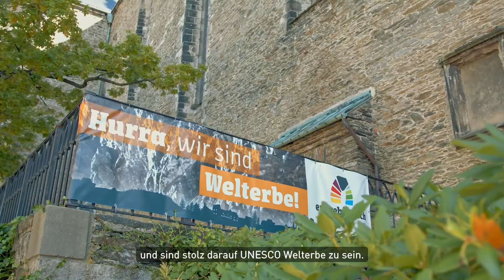Ehemaliges Gymnasium in Annaberg-Buchholz bietet Potenzial für neue Investoren und Betreiber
Die Wirtschaftsförderung Sachsen (WFS) bewirbt künftig gemeinsam mit Kommunen touristische Flächenpotenziale bei Investoren. Auch Annaberg-Buchholz wurde zum Start dieser neuen Initiative ausgewählt.

Das passende zu bewerbende Objekt liegt im Zentrum der historischen Altstadt: Die Gebäude und das Gelände des ehemaligen St. Annen-Gymnasiums auf der Münzgasse.
Das Areal mit einer Gesamtfläche von ca. 4.140 m² ist eine attraktive Investitionsmöglichkeit zum Errichten und Betreiben eines Beherbergungsobjektes. Das Objekt umfasst drei Gebäude ohne Bebauungsplan. Diese sind das Schulgebäude, die Turnhalle mit dem südlichen Erweiterungsanbau sowie Freiflächen des ehemaligen St. Annen-Gymnasiums, die mit der Verlagerung der Schule frei wurden.

Die Lage und der bauliche Charakter der Immobilie ermöglichen eine Nachnutzung des Hauptgebäudes als Hotel mit ergänzender Gastronomie. Das Nebengebäude kann nach einer Sanierung als Sporthalle in Verbindung mit dem benachbarten Hotel genutzt werden, aber auch eine Ergänzung oder Nutzung für Wellness und Spa in Verbindung mit dem Hotel ist vorstellbar. Ebenso wäre die Einrichtung von Tagungsräumen denkbar, da die Region – aufgrund des im Bau befindlichen Forschungszentrums für autonomes Fahren, dem „Smart-Rail-Connectivity Campus“ und des Gewerbegebiets viele Geschäftsreisende und Tagungsgäste anzieht. Ebenso können Stellplätze auf dem Grundstück eingerichtet werden.

Laut einer Erhebung aus 2019 gab es über 27.200 Ankünfte und knapp 73.000 Übernachtungen in der Berg- und Adam-Ries-Stadt, welche einen Schwerpunkt des UNESCO-Welterbes Montanregion Erzgebirge/Krušnohoří darstellt.

Da Urlaub in Deutschland gerade durch die Situation in den vergangenen zwei Jahren immer populärer geworden ist, so verzeichnet sich auch im Erzgebirge eine immer weiter steigende Tendenz. Dieser Fakt sowie die ansprechende Lage im Kern der Stadt, von welcher man aus sehr kurze Wege zum Marktplatz, der St. Annenkirche, dem Erzgebirgsmuseum mit Besucherbergwerk, der Buchholzer und Wolkensteiner Straße zum Bummeln und Einkaufen, der Manufaktur der Träume, dem Eduard-von-Winterstein-Theater, dem Rad- und Wanderwegenetz, zum Bahnhof u.v.m. hat, sollen helfen bei der Suche nach Investoren und einem Betreiber zu punkten.

Für weitere Fragen und Informationen – auch zu Fördermöglichkeiten – steht die Stadt Annaberg-Buchholz sowie die Wirtschaftsförderung Sachsen GmbH gern zur Verfügung.

Große Kreisstadt Annaberg-Buchholz
Sachgebiet Liegenschaften
Markt 1
09456 Annaberg-Buchholz